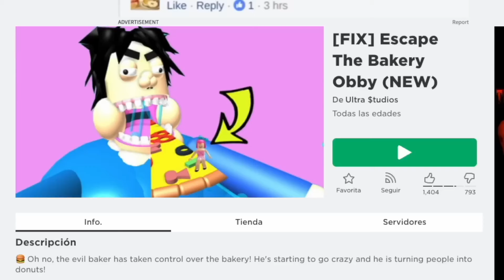El Mono Juega: ESCAPE DE LA PANADERIA- ROBLOX- El Mono Sílabo - Gameplay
¡Acompaña a El Mono Sílabo y Nícola Carvernícola en una divertida y emocionante aventura dentro de Roblox! En este episodio, nuestros queridos personajes se enfrentan al desafío de 'Escape de la panadería'. Mira cómo utilizan su ingenio y habilidades para resolver acertijos, superar obstáculos y evitar las trampas que se esconden en esta panadería virtual llena de sorpresas. Desde pasteles gigantes hasta misteriosos pasadizos, ¡esta aventura está repleta de diversión y aprendizaje! Ideal para los más pequeños, este video combina entretenimiento con educación de una manera única. ¡No te pierdas esta dulce aventura y prepárate para reír y aprender con El Mono Sílabo y Nícola Carvernícola! 🌟🍞